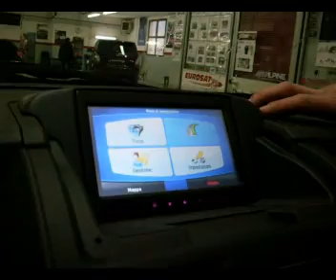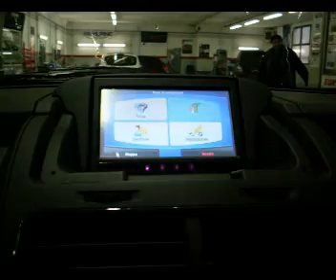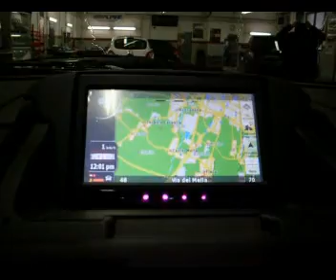Dodge Journey navigatore, monitor frontale e tetto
Su questa vettura abbiamo installato un sistema car entertainment composto da un monitor a tetto e un monitor anteriore..
Abbiamo realizzato il supporto per incassare il monitor Digital Dynamic anteriormente sul cruscotto.